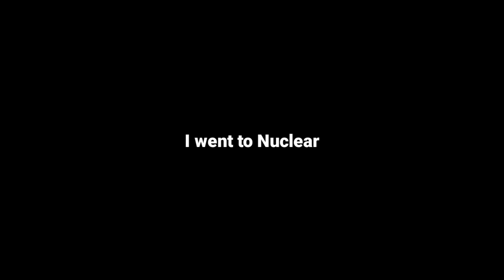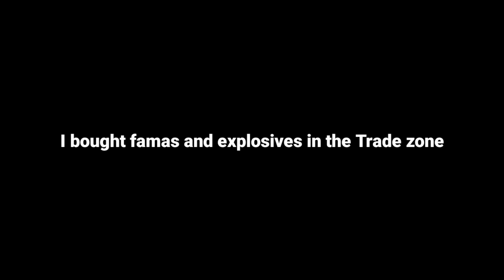SOLO JOURNEY / I Raid the Bunker Base for Jackpot Loot P3 ( EP16 ) LAST ISLAND OF SURVIVAL